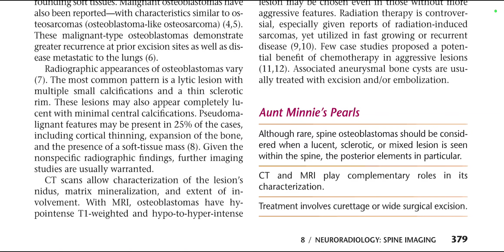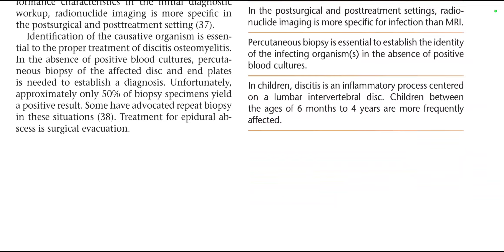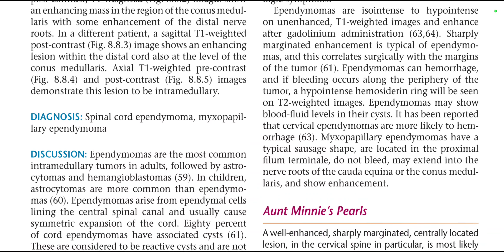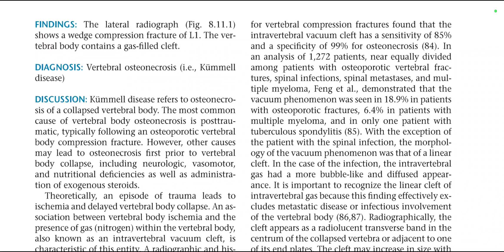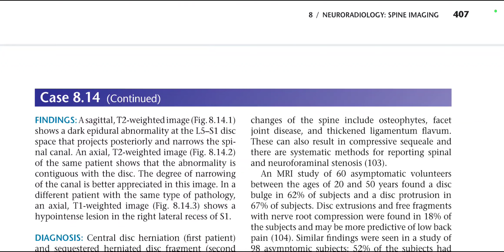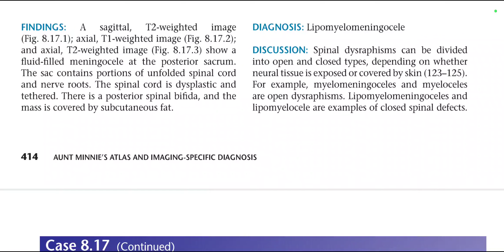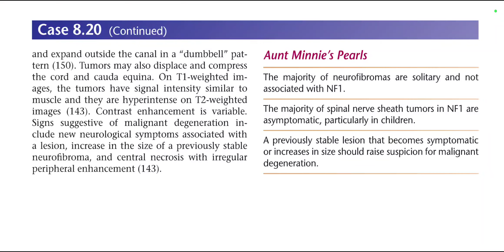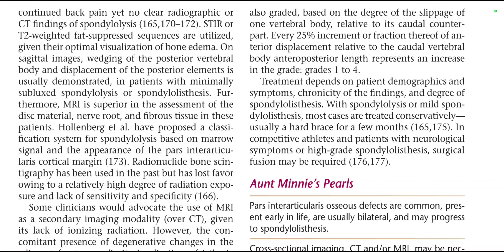AUNT MINNIE ATLAS(1)